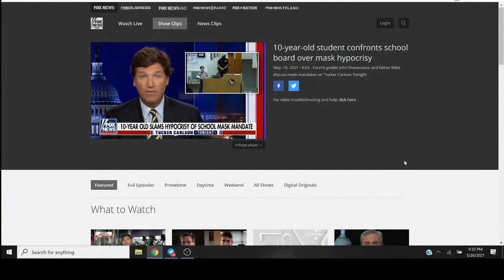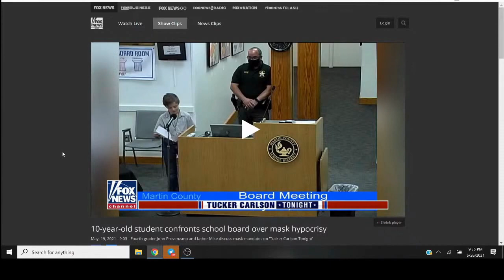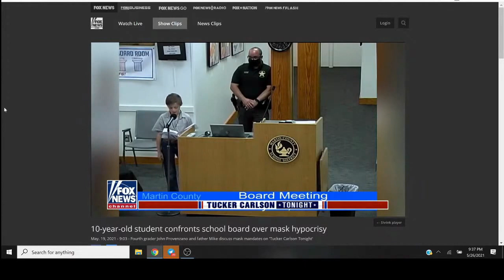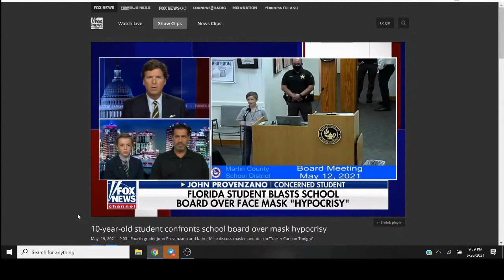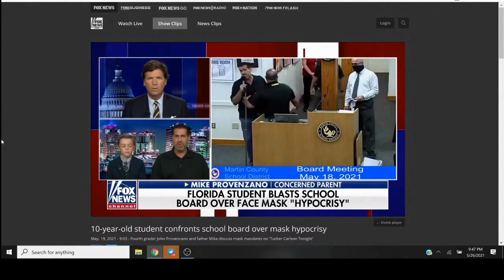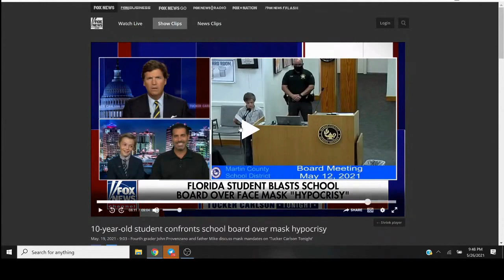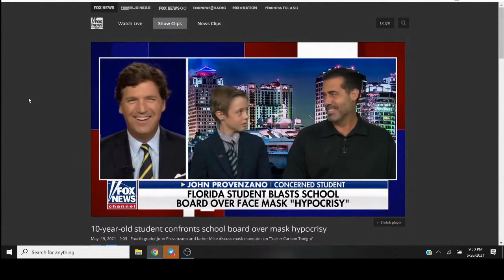10 Year Old Chad King Student WRECKS Lefty School Board Over Mask Nonsense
BTC: 16DfhbdZD2EcDC8Gv82t66dm1zE1xDUboG
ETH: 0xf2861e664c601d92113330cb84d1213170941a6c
LTC: LZEZzxLdjzPUfUHJbXmvEhjduYQ5tn4FEs